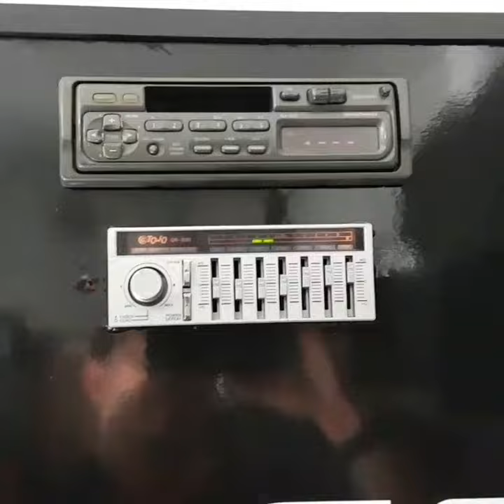Sistema de som antigo com tojo e toca fitas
Dlssom.com.br
Face dlssom
Instagran : dlssom